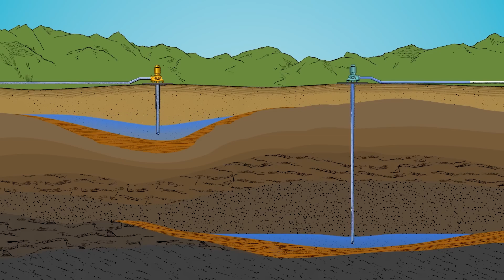How Israel TRANSFORMED a Desert into a FOREST in Just Decades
Israel used billions of liters of desalinated water, drip irrigation, and wastewater reuse to turn the Negev from a barren desert into a green forest with thriving agriculture. In this video, we reveal:
– 💧 The massive desalination and tunnel infrastructure
– How 4 million trees were planted
– Innovations in desert agriculture and fish farming
– Environmental impact — from fighting desertification to carbon capture

Watch until the end to witness the incredible transformation and learn how this strategy can serve as a global lesson.

👍 Like if you’re impressed and share with friends who love real change stories.